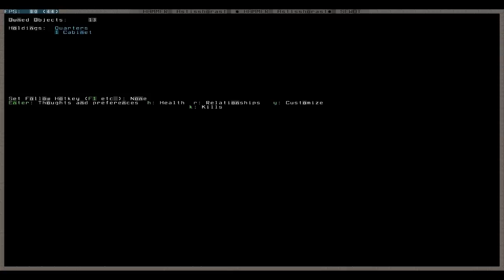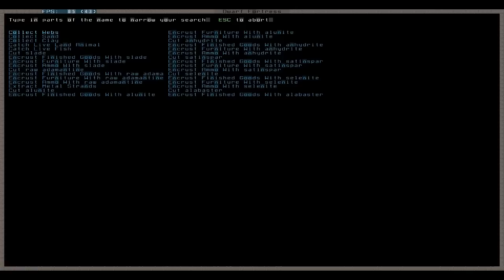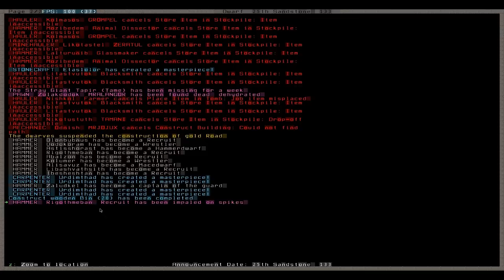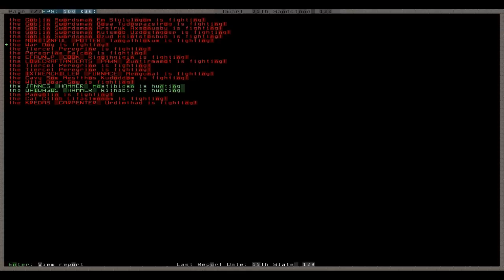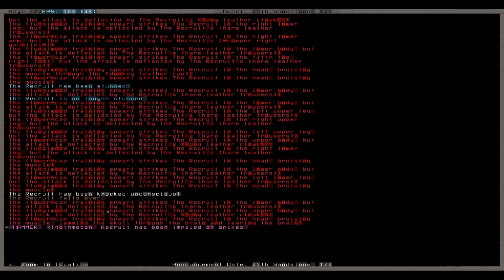Let's Play Tutorial Dwarf Fortress 126